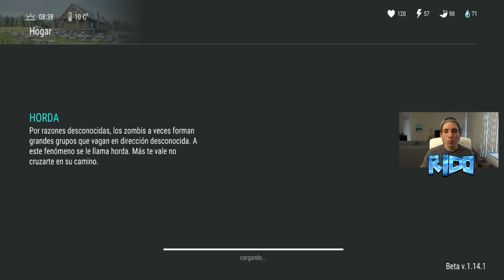ME TARDE 2 AÑOS EN LOGRAR ESTO... | LAST DAY ON EARTH: SURVIVAL [RidoMeyer]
Y ustedes, ¿como van con sus bases?

Espero les guste y no olviden PULVERIZAR el boton de like!